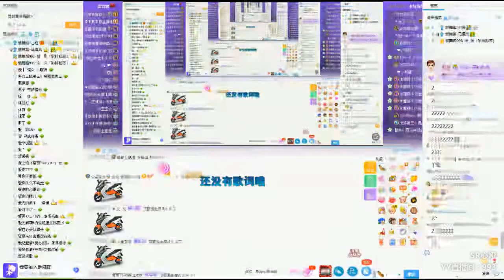YY LIVE 燃舞蹈 心娅 - 《燃舞蹈》（Artists・Sing・Music・Dance・Instrument・Talent Shows・DJ・KPOP・Remix・LIVE)